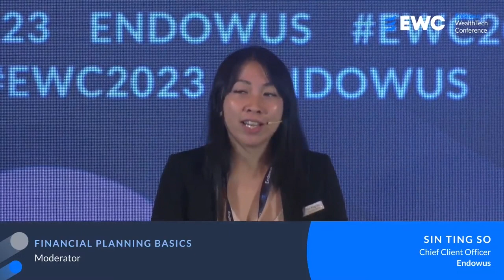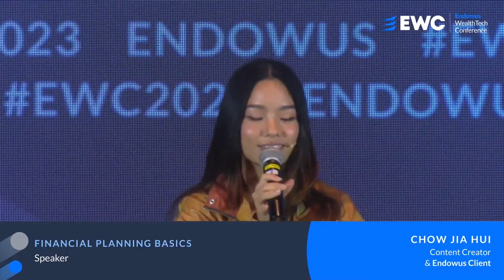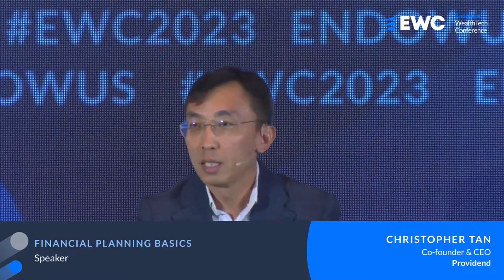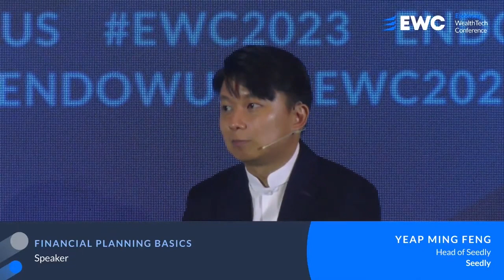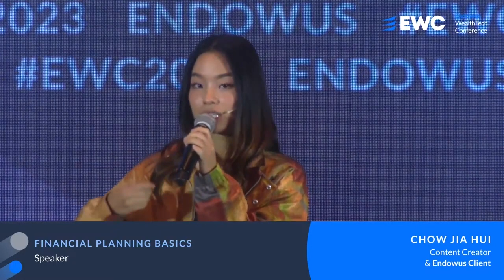EWC 2023: Financial Planning Basics: From Graduation to Retirement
- Find out why financial planning is important and how it begins with setting goals that differ through the various seasons of your life.
- Learn how a new graduate should be budgeting and setting aside funds for investments. Get tips as a novice investor to start with confidence.
- Find out too how the financial plans change as you set up a family of your own and work your way towards fruitful retirement, wealth management services and the change that traditional financial advisors need to undertake.

Moderator:
Sin Ting So, Chief Client Officer, Endowus

Panelists:
Chow Jia Hui, Content Creator
Joy Lim, Managing Director, Market Team Head, UBS Global Wealth Management
Christopher Tan, Co-founder & CEO, Providend
Yeap Ming Feng, Head of Seedly, Seedly